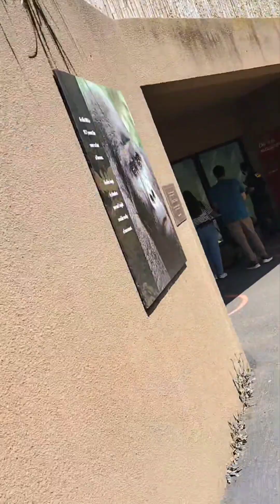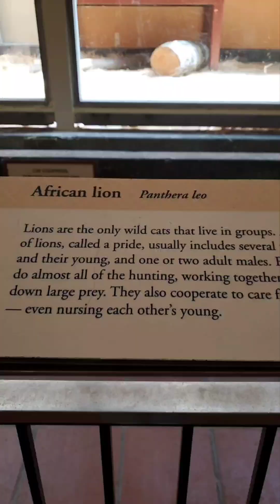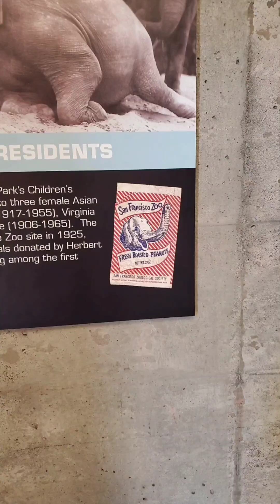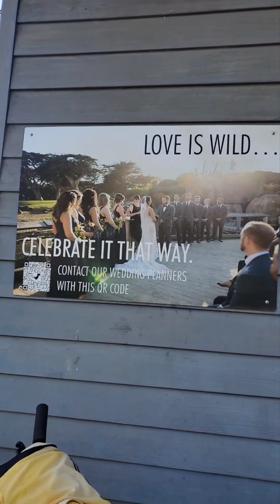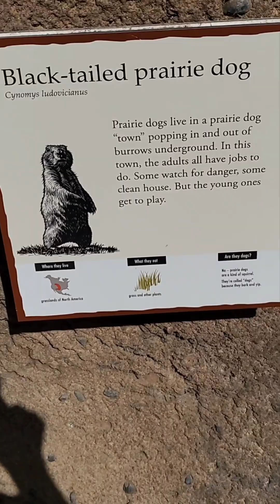Sunday Zoo Fun! 🦏